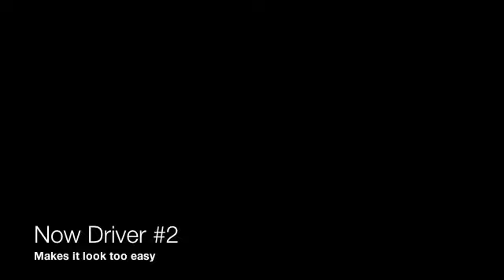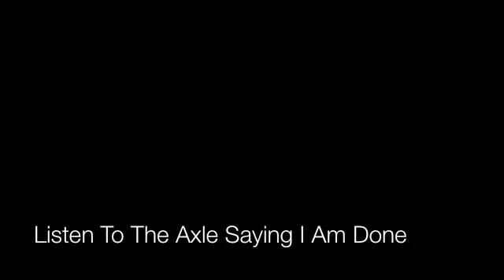Dana 30 vs 35 tires going up hill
Trying out the 35 tires to see if my worn out Dana 30 could hold up to that size tire climbing up the hill.
It did not survive the abuse .